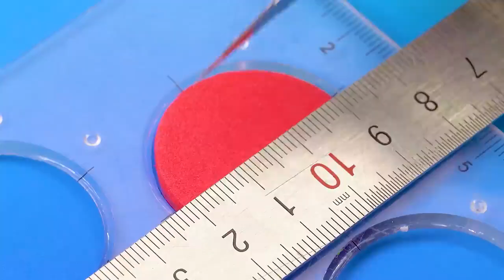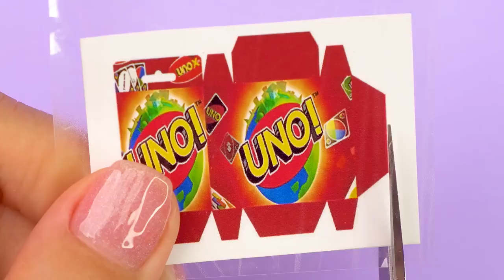BEST DIY MINIATURE IDEAS FOR BARBIE DOLLHOUSE CANDY LIPS, CLOCKS, TOMATO, ORANGE JUICE 👗 2023 #26